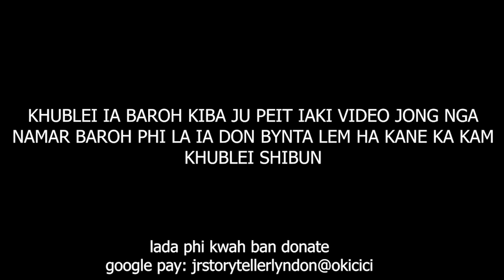Pyniap jubor ki briew ia i Jr sngap ia kane…hato i leh aiu #140